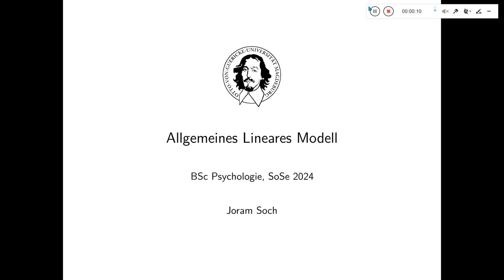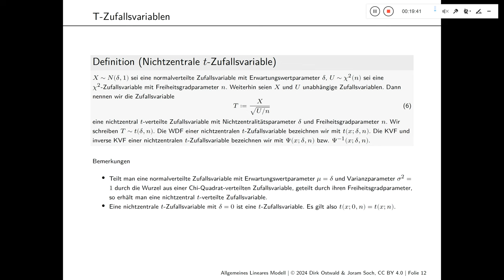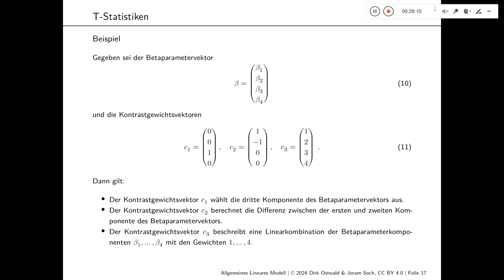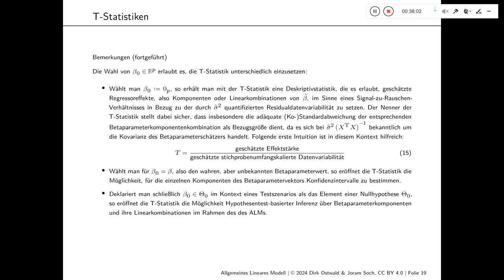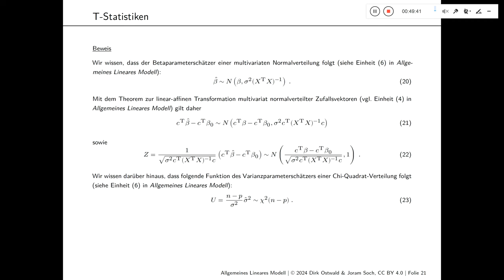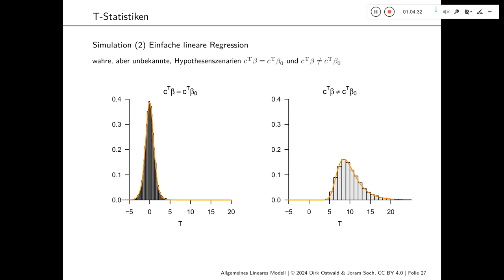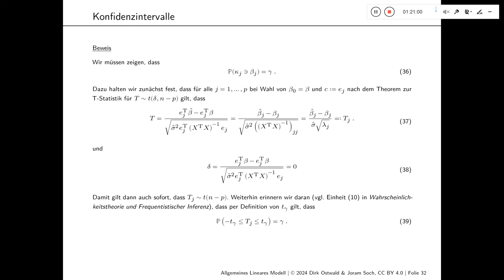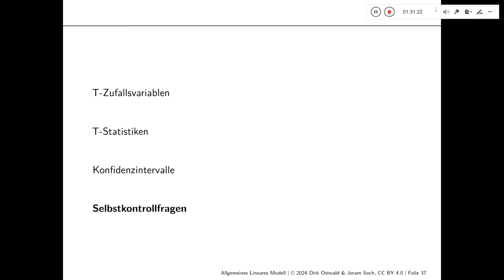(7) T-Statistiken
Otto-von-Guericke-Universität Magdeburg
Sommersemester 2024

Joram Soch
Vorlesung "Allgemeines Lineares Model"
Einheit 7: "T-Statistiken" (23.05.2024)